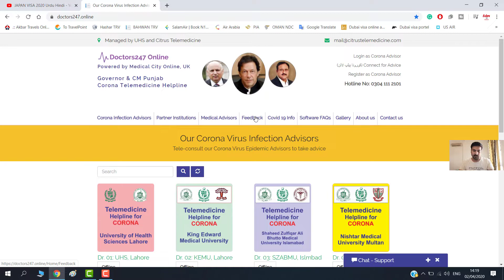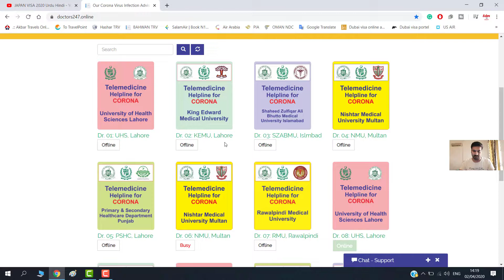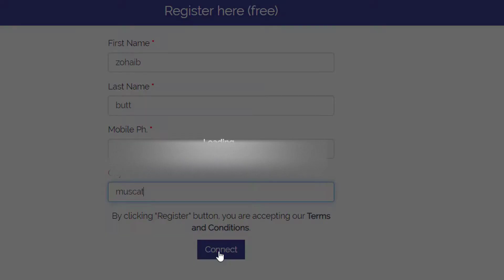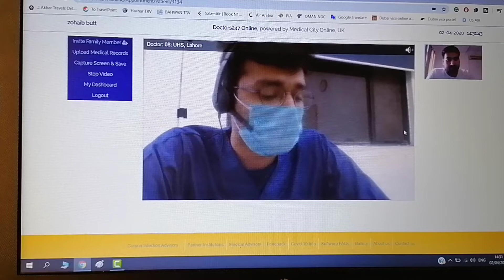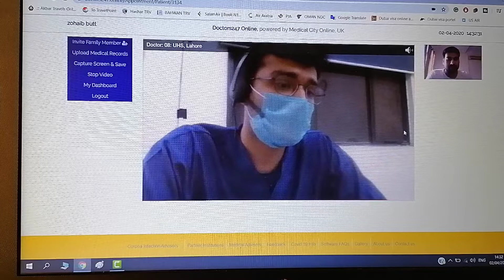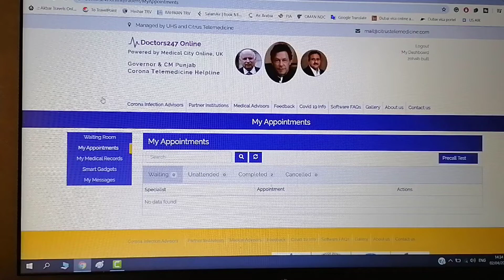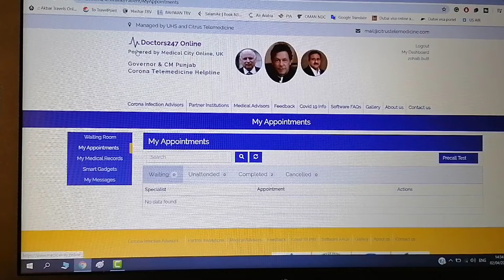Free Online Doctors Consultation 24/7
Coronavirus doctor is online in Pakistan
Doctor Online For Coronavirus
●▬▬▬▬▬▬ஜ۩۞۩ஜ▬▬▬▬▬▬●
●▬▬▬▬▬▬ஜ۩۞۩ஜ▬▬▬▬▬▬●
Doctor Sab Say Free Mian Bat kryn
Stay At Home And Discuss With Doctore
Free Checkup Coronavirus Online
Free Doctors In Pakistan
Pakistani Doctors Online At Home
You Can Talk With Doctor